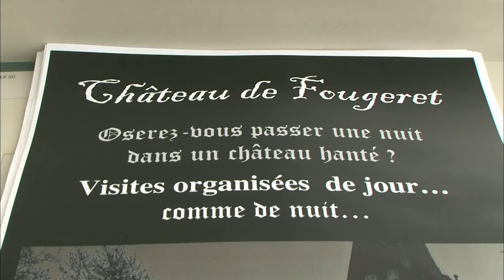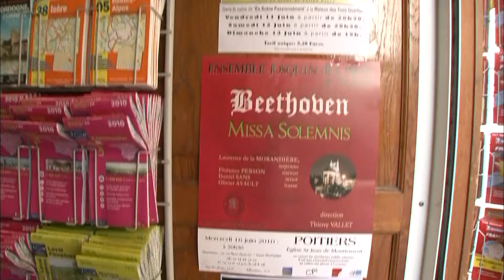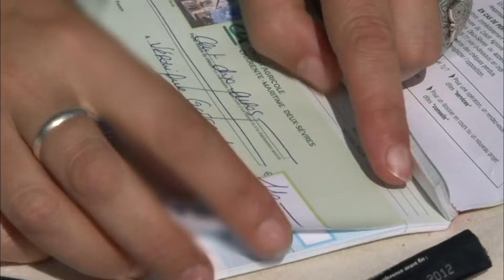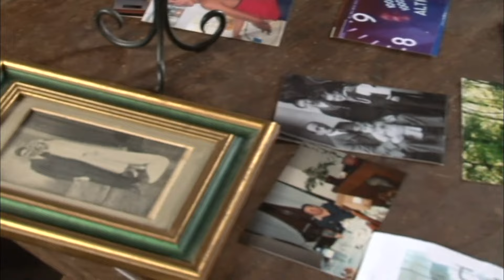Défis en famille, ils restaurent eux-mêmes leur château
La famille Geoffroid rénove un château du 14e siècle malgré des défis financiers et des apparitions fantomatiques. Avec des moyens limités, ils transforment le château en attraction touristique hantée. Entre les travaux intenses et les visites nocturnes, ils espèrent financer la restauration complète du lieu.